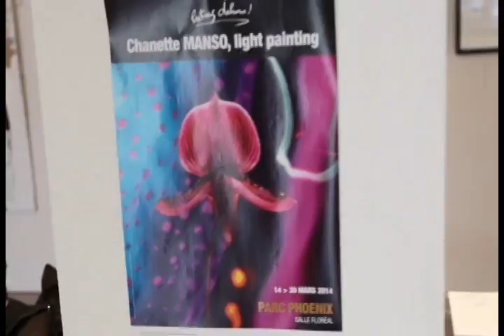Chanette Manso Show in Parc Phoenix, Nice 2014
Show in Parc Phoenix Nice 2014
Entrez Dehors!